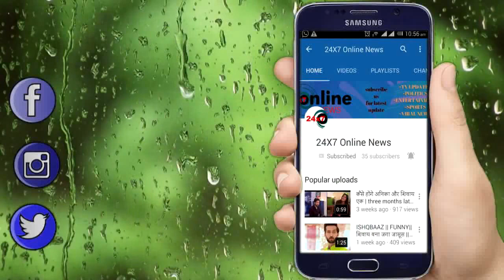BIGG BOSS|| इस VALENTINE घर का माहौल होगा खुशनुमा ,आएगा सबसे बड़ा TWIST